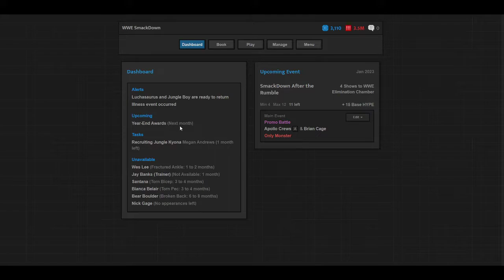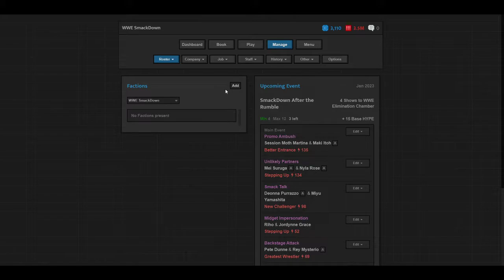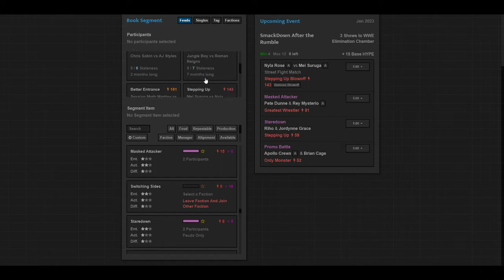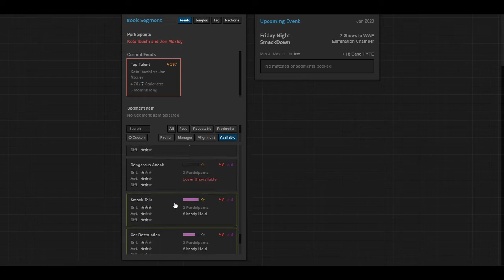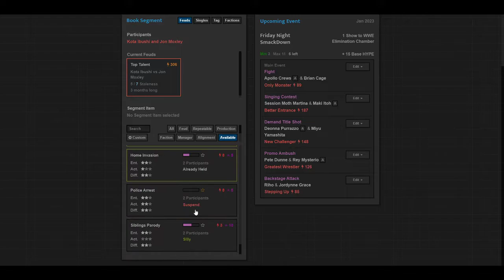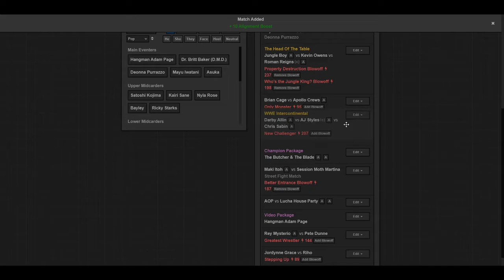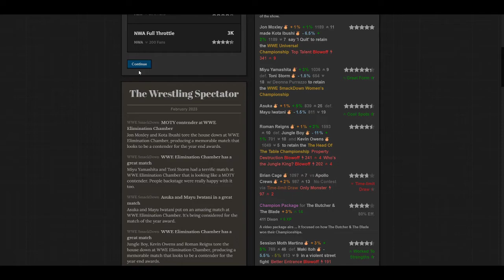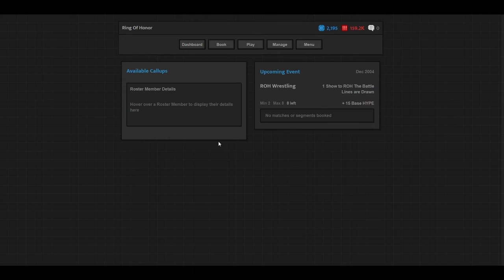Journey Of Wrestling "LATE NIGHTS, MORE FEUDS" (Part 13)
Yep, more Journey Of Wrestling, you already know...